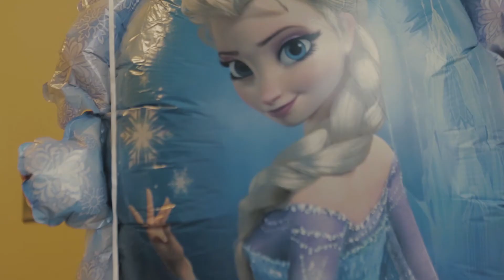June 27, 2018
Clara gets a visit in the hospital from her sisters, Eleanor and Poppy, for dinner.